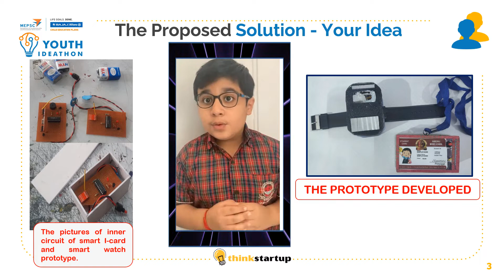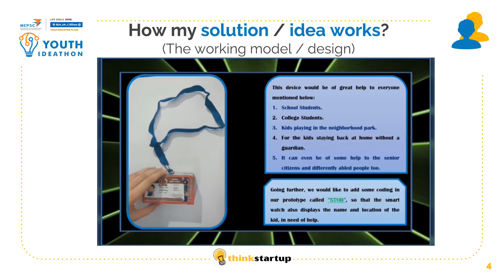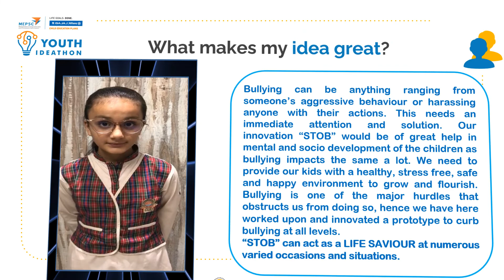V759 - STOB- The device to curb bullying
STOB- The device to curb bullying. Anyone & everyone can wear it and be safe from harassment.